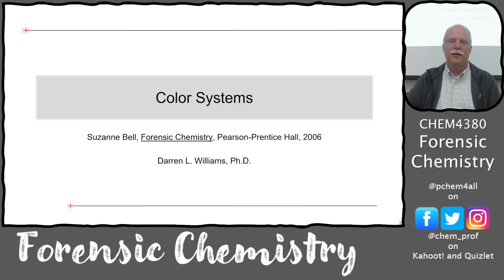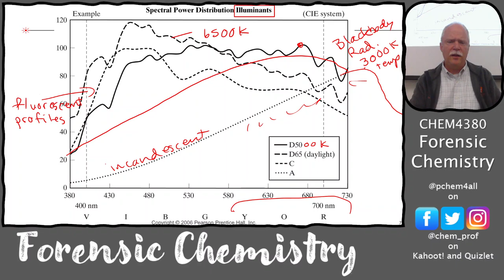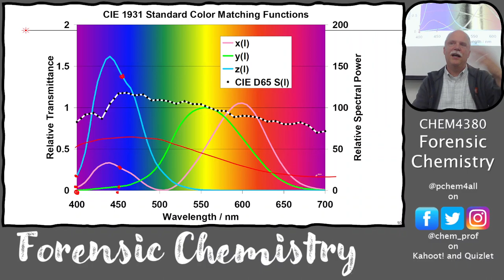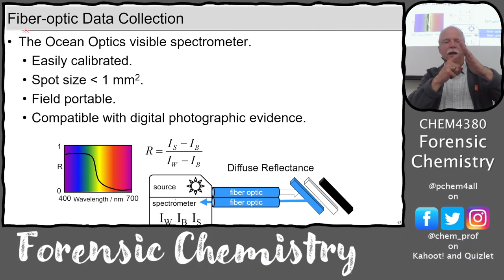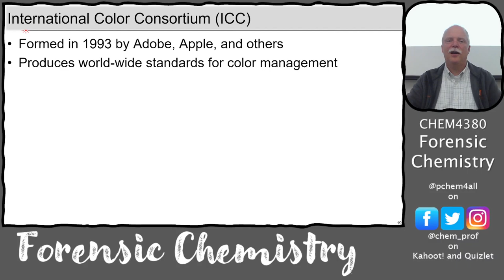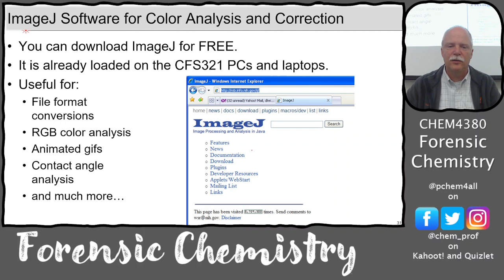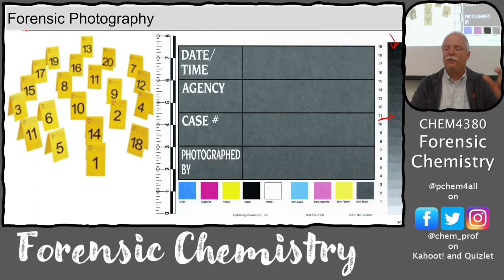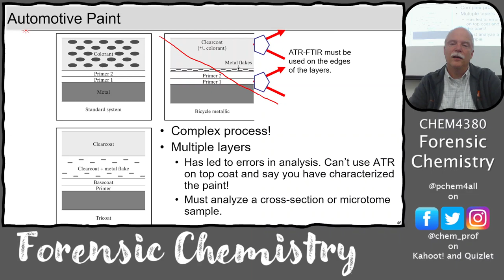Quantified Color XYZ and RGB 4380 2023 Lectures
DW walks through the quantification of color with emphasis on the XYZ tristimulus values and standard RGB values.

Background
These are videos of Dr. Williams’ CHEM 4380 Forensic Chemistry Lectures at Sam Houston State University. They are provided for your benefit for studying if you are a student or for your curiosity if you are not a student.